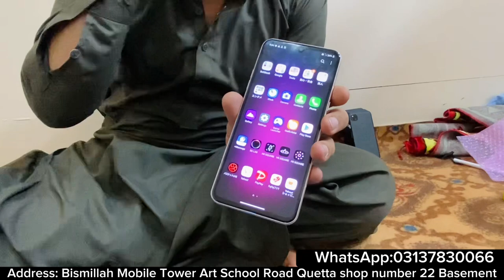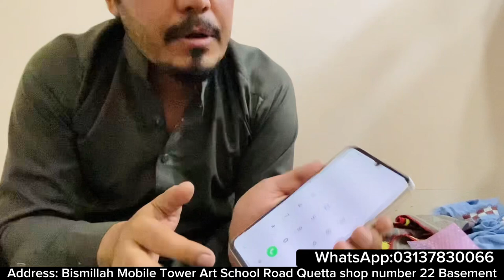LG V60 ThinQ IN JUST 25000😲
Hello Everyone

In This Video I will show you LG V60 ThinQ IN JUST 25000😲

We Deal in Gaming Mobiles Like Aqous, LG, Google Phones In Wholesale and Retail

Address. Bismillah Mobile Tower Art School Road Quetta shop number 22 Basement

Name. Essa Muhammad

Titok. Essa Mobiles
Facebook.essamobiles
YouTube.@Essamobiles